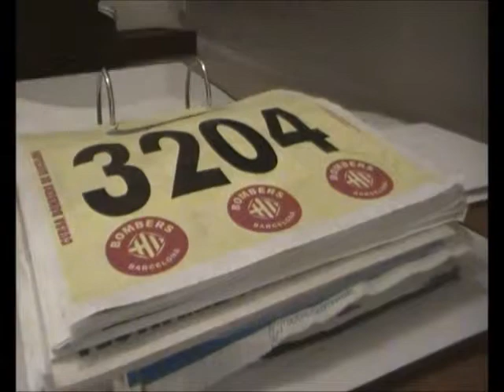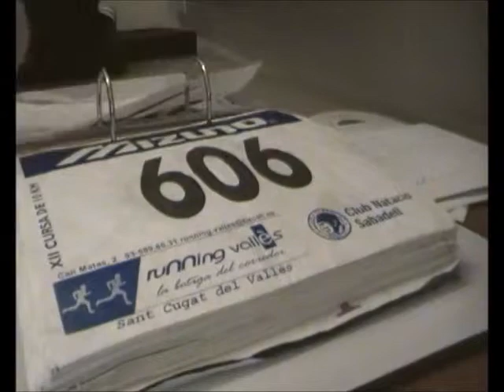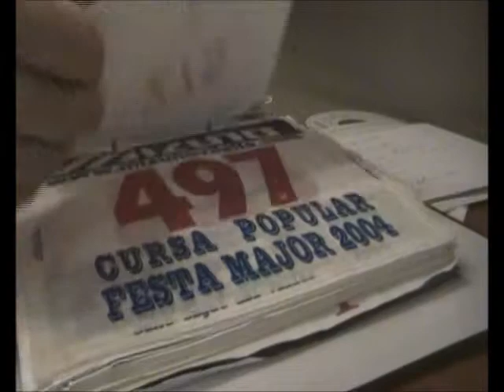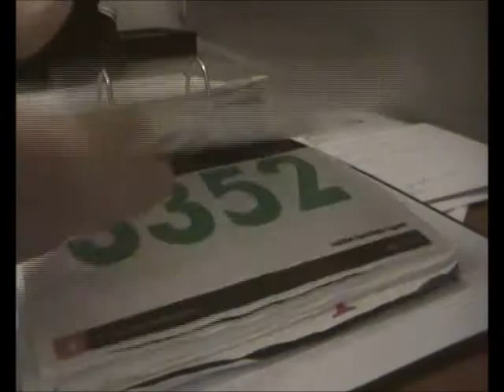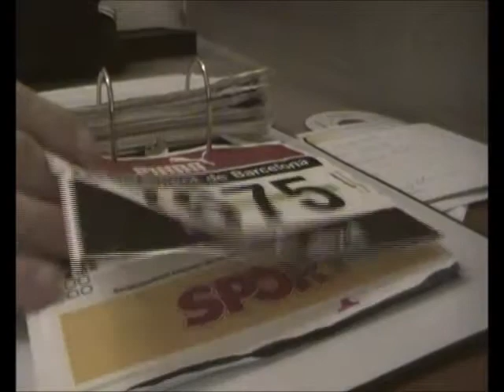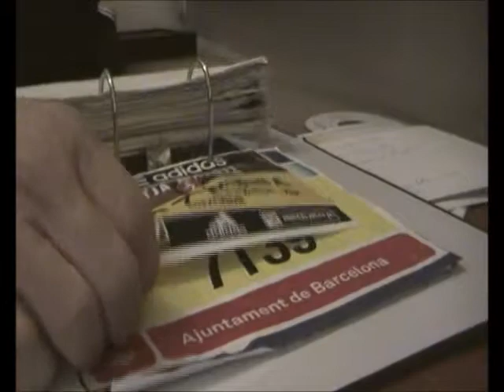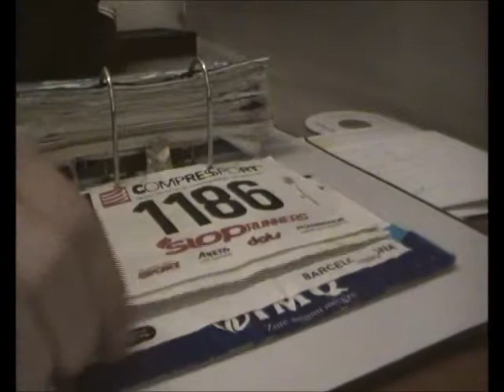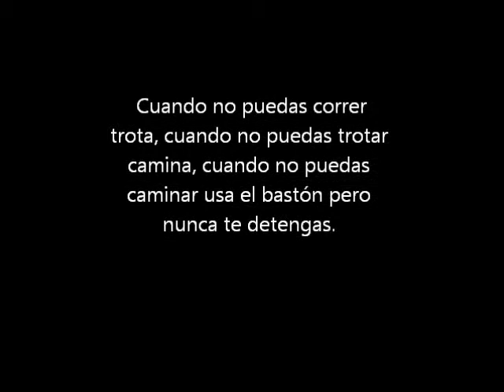20 Años Corriendo !!!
ATLETISMO.